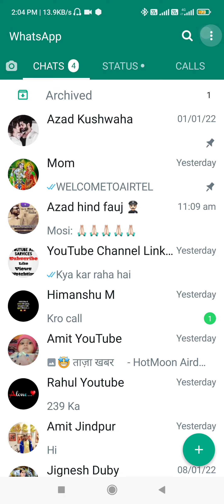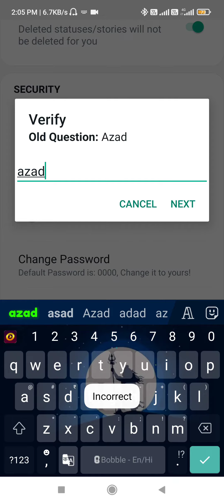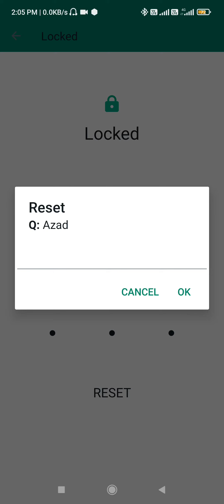gb whatsapp ka lock kaise tode | gb whatsapp chat lock kaise tode | Bina chat delete hue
Cover topic :-

gb whatsapp lock conversation
unlock
gb whatsapp ka lock kaise tode
gb whatsapp chat lock kaise tode
gb whatsapp pattern lock forgot
how to unlock whatsapp lock
gb whatsapp me lock kaise hataye
gb whatsapp me chat lock kaise
hataye
gb whatsapp me contact par lock
kaise hataye
whatsapp ka lock kaise tode
gb whatsapp lock kaise tode
gb whatsapp contact lock unlock
gb whatsapp ka password kaise
tode
whatsapp lock kaise tode
gb whatsapp contact lock kaise
tode
gb whatsapp ka pattern lock kaise
tode
gb whatsapp lock chat forgot
password
gb whatsapp ka password bhul gaye
to kya kare
gb whatsapp lock
whatsapp pattern lock kaise tode
gb whatsapp par lock bhul gaye to
kya kare
how to unlock gb whatsapp pattern
lock